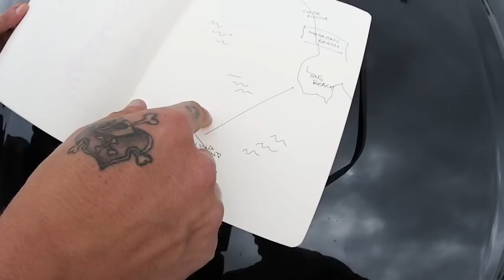Duct Tape Raft in the Ocean!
Instagram: jukkadudeson, jarppidudeson, hpdudeson, jarnodudeson

After making a duct tape boat on youtube live we decided that we'd take it to the ultimate test...THE OCEAN. After catching some waves and almost landing a backflip off a surfboard Jukka and the gang take the raft into the Pacific in hopes of getting to Hawaii! Will they make it?